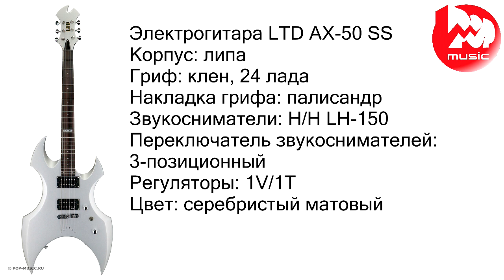Электрогитара LTD AX-50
0:07 Краткий рассказ о характеристиках электрогитары
0:32 Демонстрация звучания гитары на чистом звуке, все звукосниматели по очереди
1:44 Звучание гитары на перегрузе